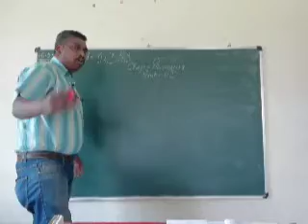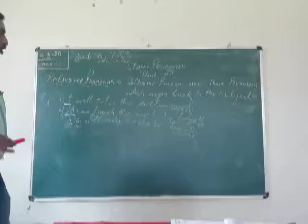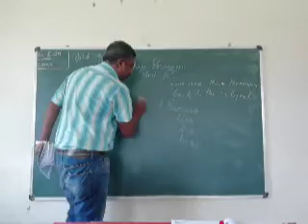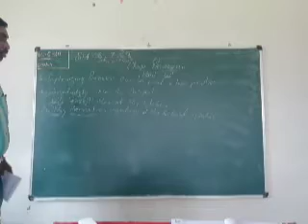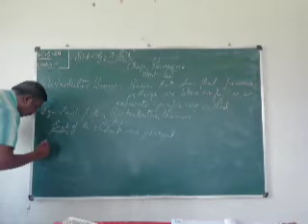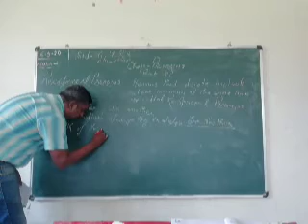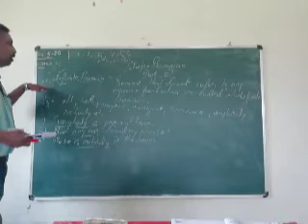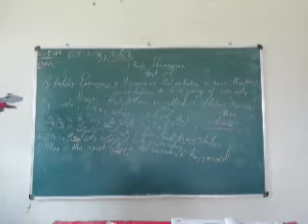MPS: STD-6,7&8, ENG LANG( Pronouns), Part-3